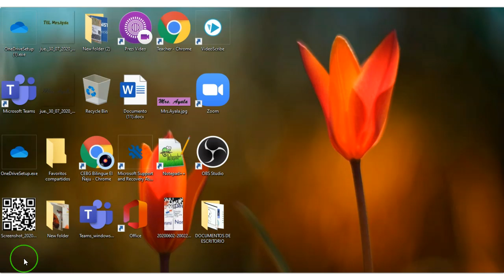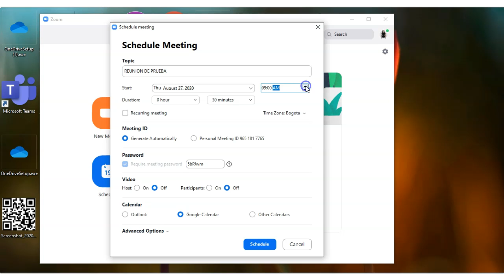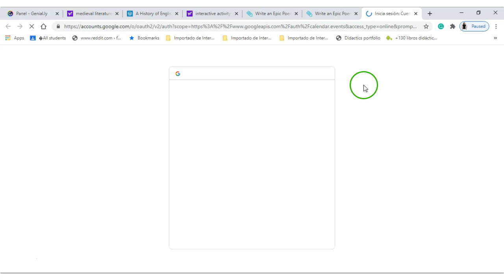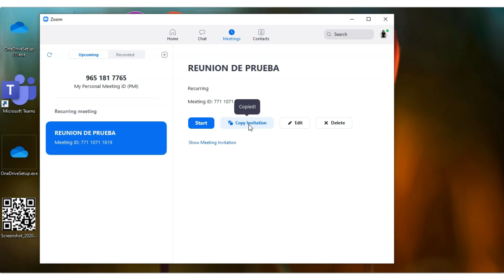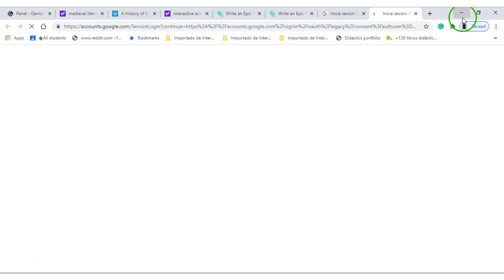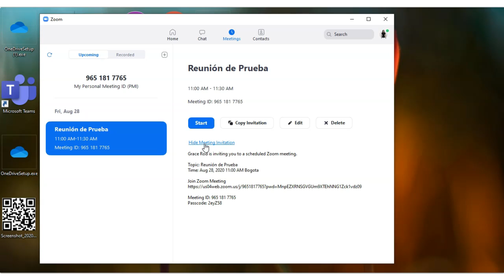¿Cómo programar o unirse en Zoom?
En este video te muestro cómo unirte a una reunión a la que te han invitado, e incluso cómo agendar tu propia reunión en Zoom y compartir el link con los invitados a la reunión.